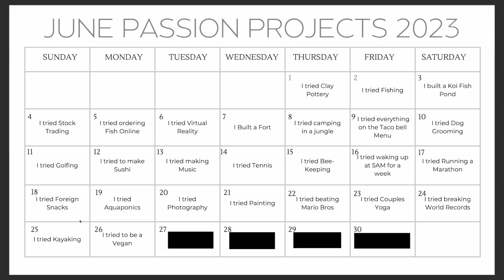I tried being Vegan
I Hate Vegetables. This was insanely hard for the both of us Meat eaters.
If you are a vegan please leave tips in the comments.